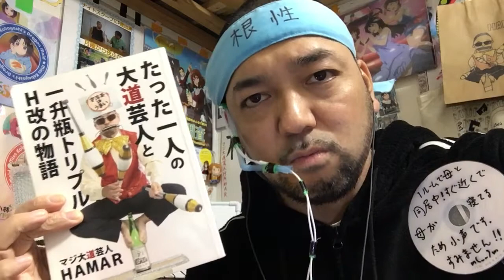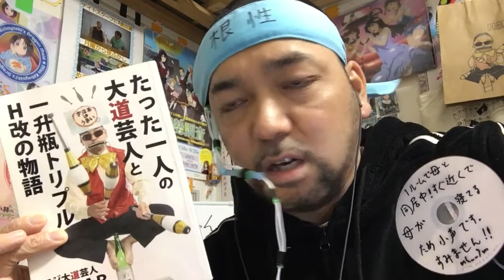見える子ちゃん 9話のリアクション【棒読みでキャ〜って叫ぶみこに萌えたおっさんをご覧下さい！怖がりを楽しむみこ可愛すぎw】Mieruko-chan ep9 reaction 同時視聴 反応 大道芸人